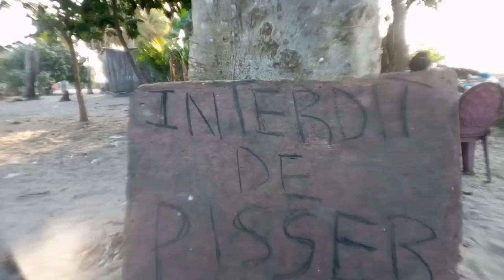On ne pisse passe partout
Il faut souvent regarder autour avant de pisser